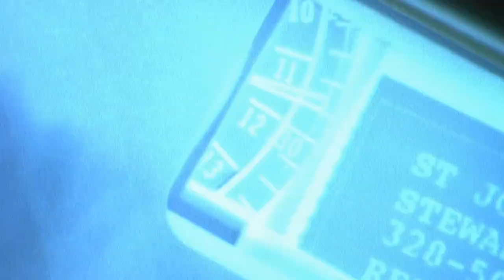Abby and Luka's Wedding Vows | ER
Abby and Luka finally tie the knot, and initially not wanting the usual traditions of a normal ceremony, they end up reading beautiful vows to each other.
Requested by lorelai44.

From "I Don't" (Season 13 Episode 21)
First broadcast May 3rd, 2007

This is NOT an official channel and is in no way associated with any organization, individual or entity involved with the production and/or distribution of ER.